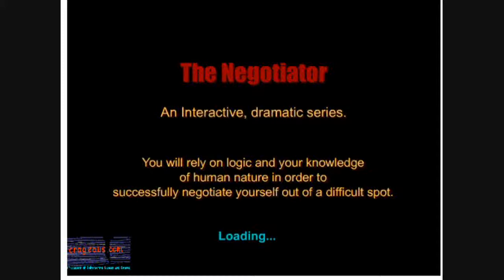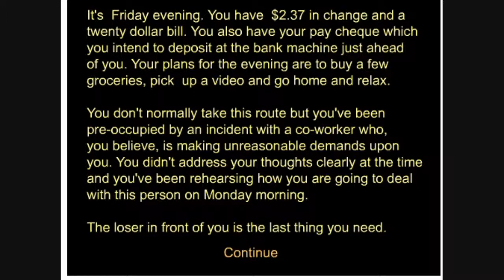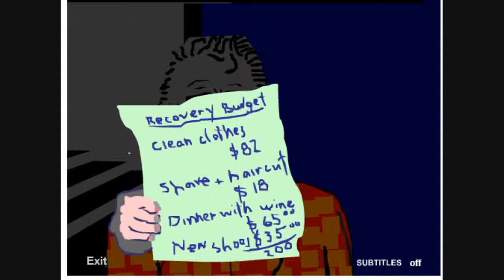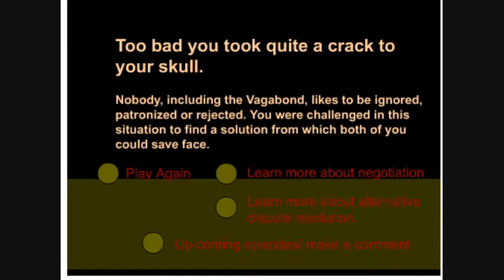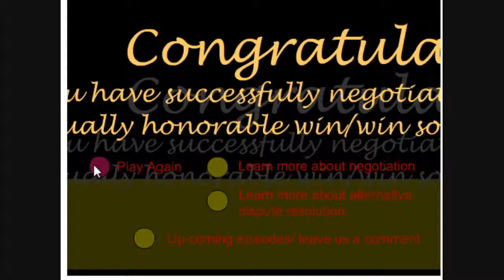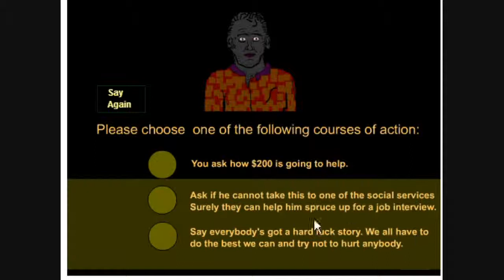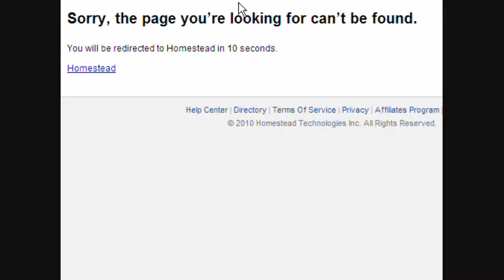Interview with a Vagabond